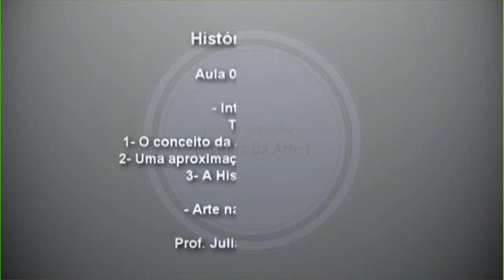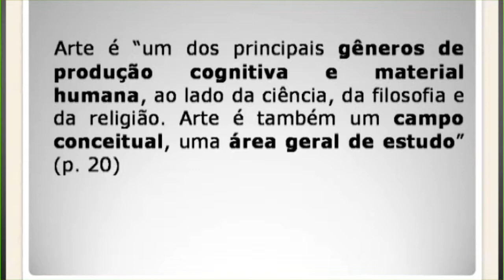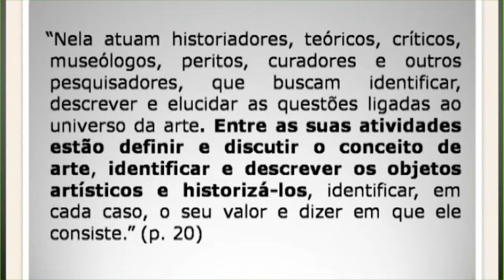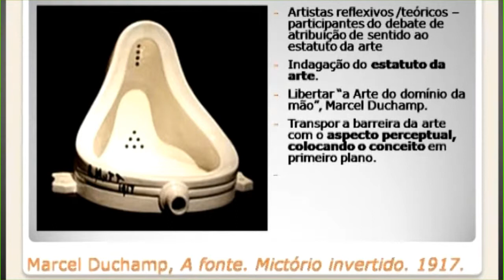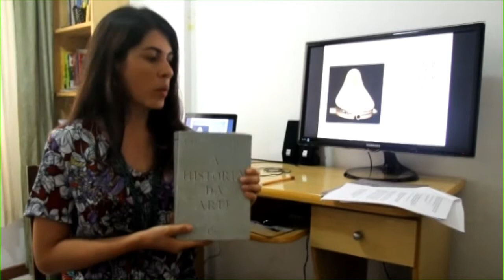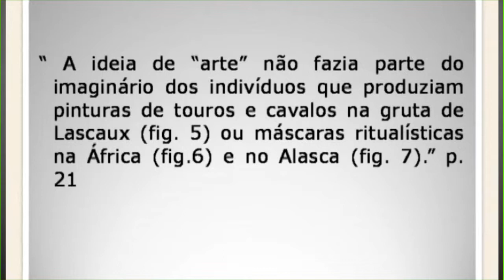Introdução Parte I - História da Arte I (Profa. Juliana Almonfrey) - Artes Visuais EaD/UFES